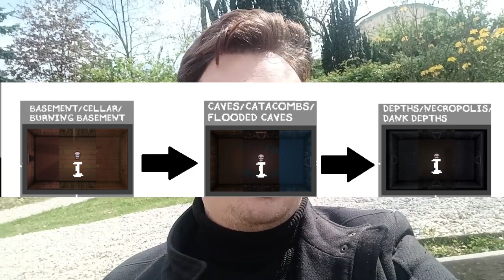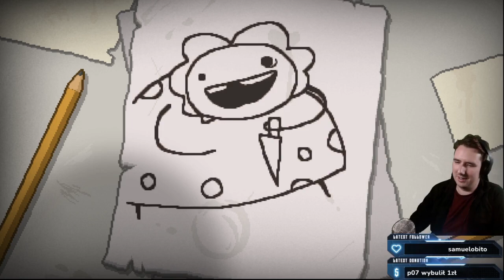404 SKILL NOT FOUND - The Binding of Isaac: Repentance #1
THE BINDING OF ISAAC GRA, która posłuży mi do prostego celu
POGADANIA TROCHĘ O SOBIE I PRZESZŁOŚCI

Mam w tej grze TYLKO NA STEAM około 600 godzin, co daje mi
wystarczającą pewność siebie, żeby swobodnie prowadzić dyskurs.
Co jakiś czas pojawią się odcinki z ISAACa w ramach serii przerywnikowej,
ALE JEŚLI CHCIELIBYŚCIE WIĘCEJ, ALBO ŻEBYM MOŻE OPOWIEDZIAŁ O TEJ GRZE DOKŁADNIEJ, ŚMIAŁO DAWAJCIE ZNAĆ

Zapraszam też na mój stream, gdzie ta i inne gry, które potem pojawiają się na kanale
ogrywam razem z wami, mogąc pogadać i wejść w interakcję albo odpowiedzieć na pytania na żywo :D

Streamy odbywają się w każdy WTOREK i ŚRODĘ od godziny 18:00